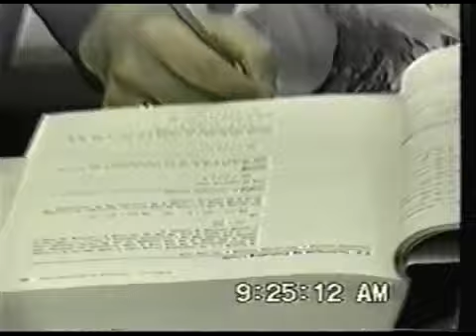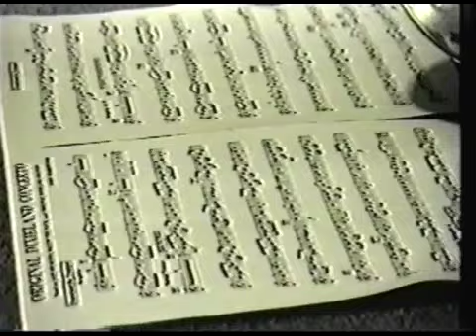Documentary of Eric Bernhardt 1996: Part 1 of 3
Jordan Steele worked hard to capture all of these moments of my high school life for his senior project.  This shows how silly, fun, social, busy, talentend, and motivated I was in my youth.  Also, I had plenty of hair.  Enjoy.